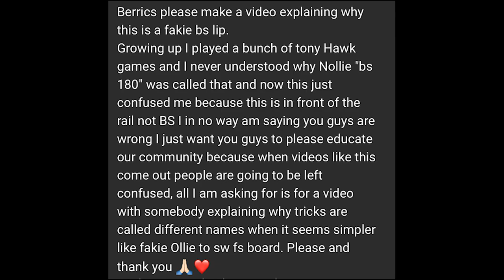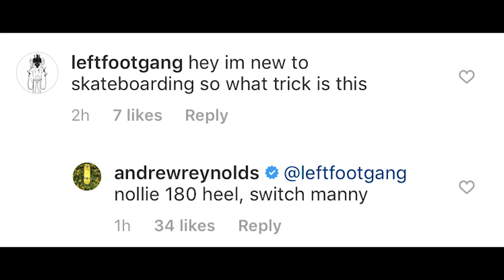WHY I HATE SKATEBOARDING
we start off the video skating inside the berries and to a street sash off a four block then i explain why i hate skateboarding enjoy.

Music

Clips that were used to make my point